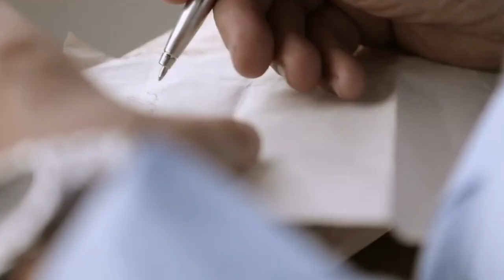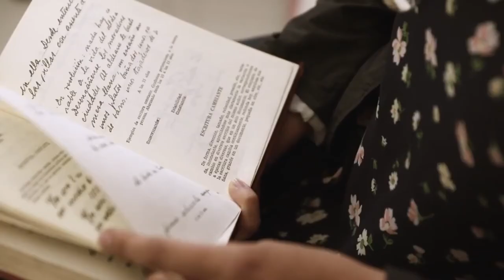¡Quédate en casa! Registraduría Nacional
La Registraduría Nacional del Estado Civil junto con los servidores de la entidad, invitan a los colombianos a cumplir con la disposición de aislamiento preventivo obligatorio impartida por el Gobierno Nacional, para evitar la propagación del coronavirus.

La Registraduría del siglo XXI acogió la citada medida, como un compromiso laboral para velar por la vida, la salud e integridad de cada uno de los usuarios, los servidores y sus familias.

Recuerda, no solo es un compromiso personal sino un asunto de solidaridad social.

Dirección y montaje: Latomafilmes.
Found footage, imágenes de archivo programa Nuestra Huella TV. Registraduría Nacional del Estado Civil.
Bogotá - Colombia
2020